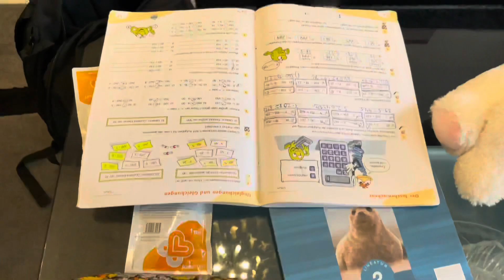Going Shopping, nice weather, iftaari in Masjid, Routine Sharing 🕋🕋❤️🇩🇪